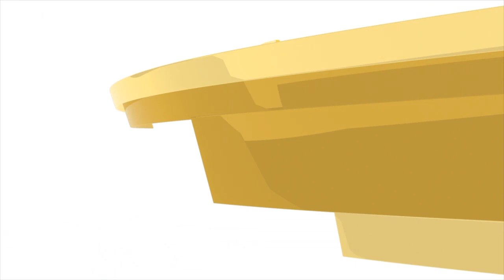Eddy Kenzo exclusive interview - One Africa Music Fest NYC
Dashiki Diaries caught up with Ugandan superstar Eddy Kenzo at One Africa Music Festival 2018 in New York at the Ford Amphitheather - Coney Island